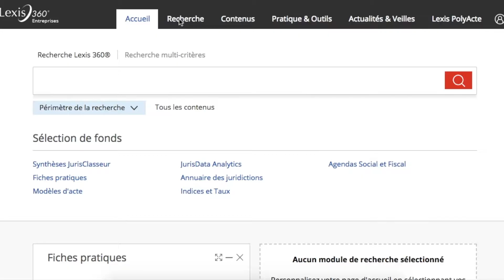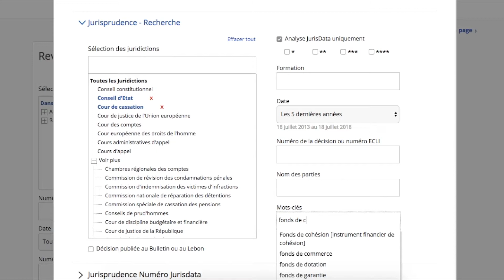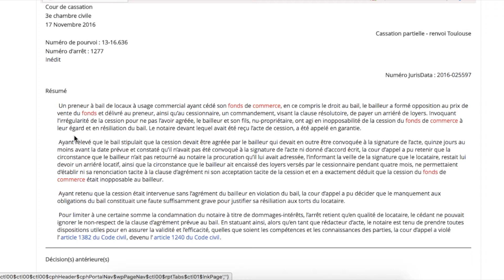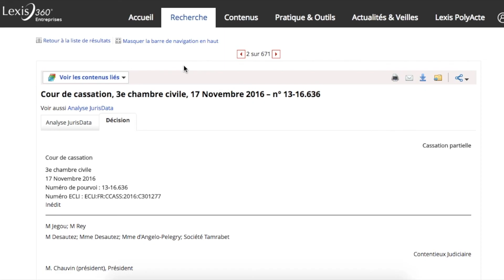Lexis360 Formation - Entreprise - La jurisprudence - LexisNexis France